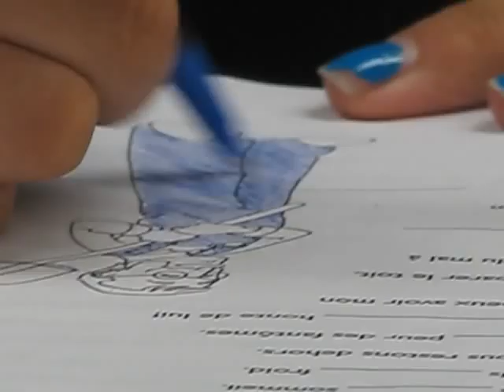Fillmore High School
Filming in- 5th Period French 2
Includes- Sierra, and Emily
Filming By- Emily